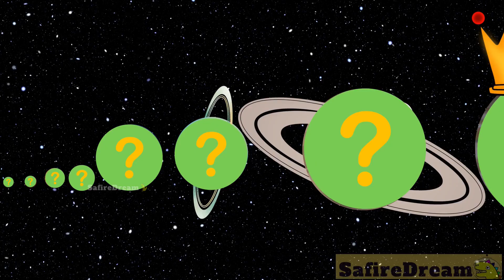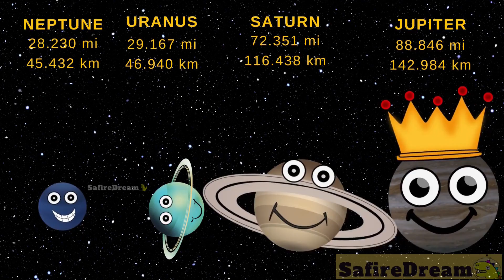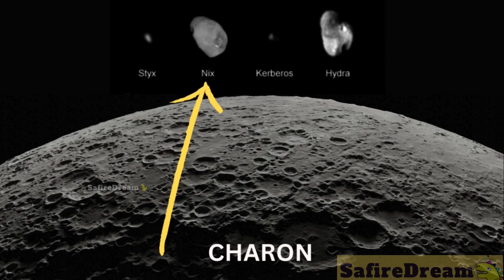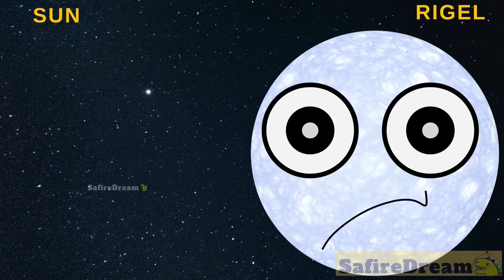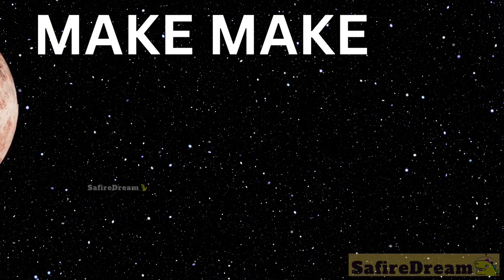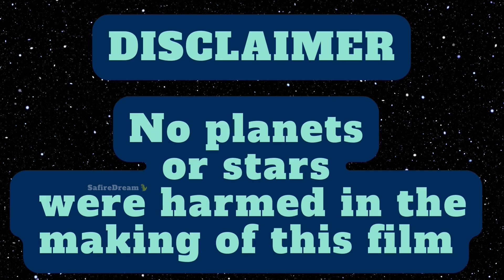🛸 SMALLEST to BIGGEST🚀 from Moons - Planets - Stars to Galaxy 🛸JOURNEY THROUGH THE SPACE for kids